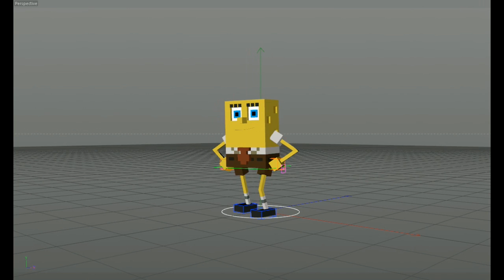Spongebob Minecraft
Animation by ColorOfDuty